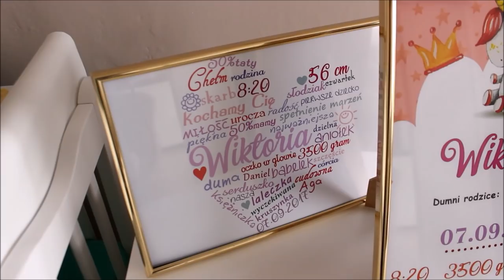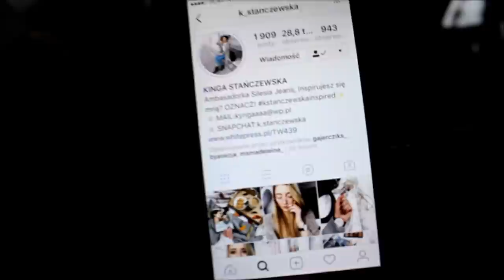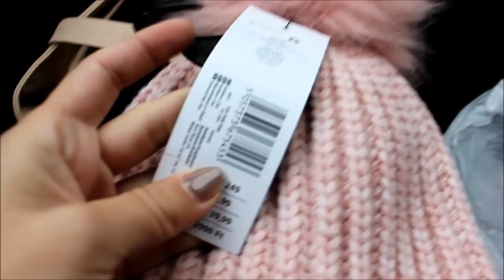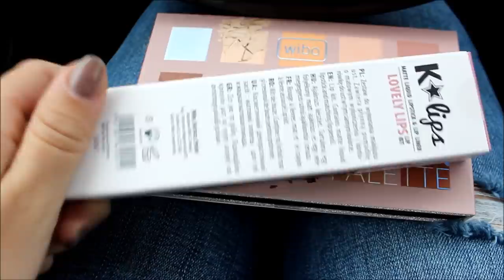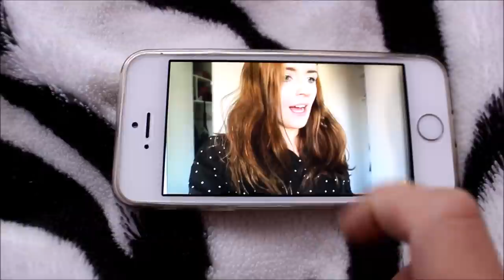Piękny prezent , zakupy & oglądam Vlogmas ?